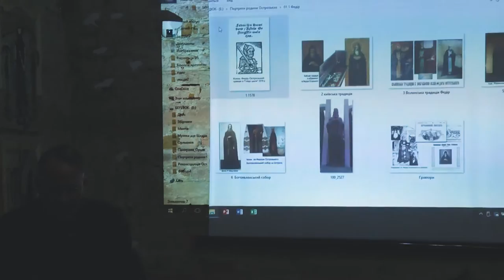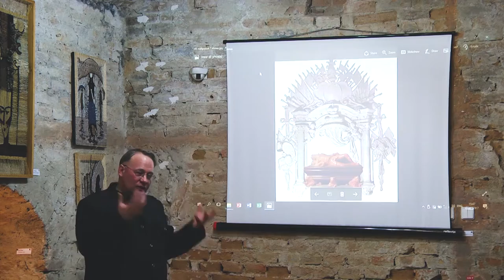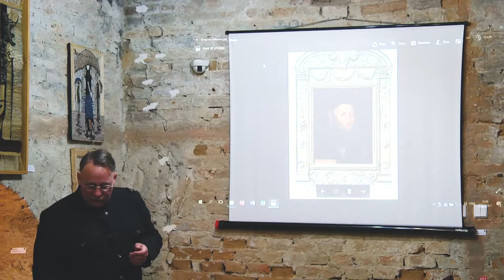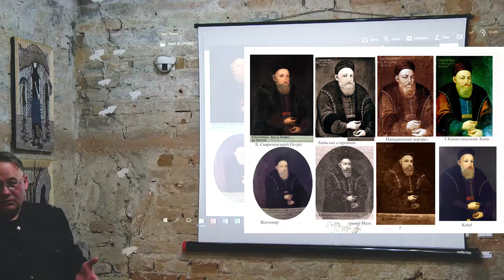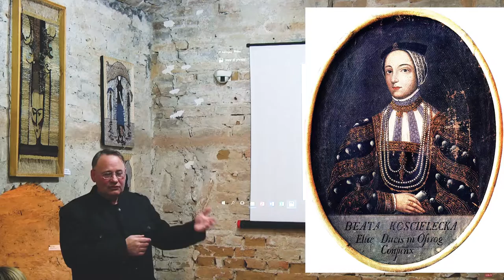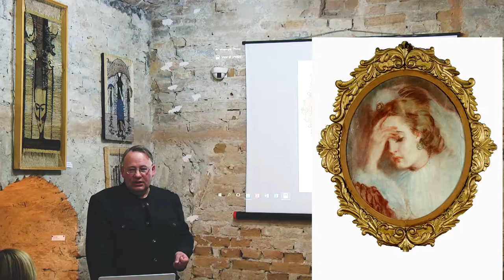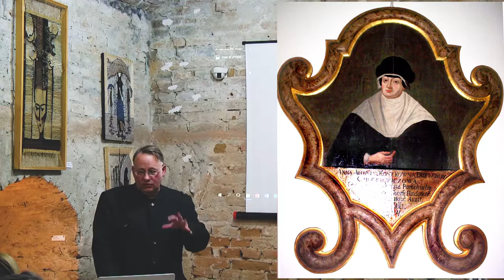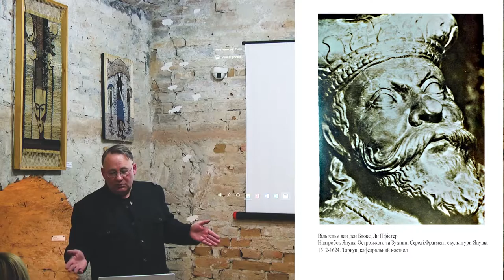Портрети князів Острозьких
Лекція Миколи Бендюка на тему "Який вигляд мала родина кзяів Острозьких"